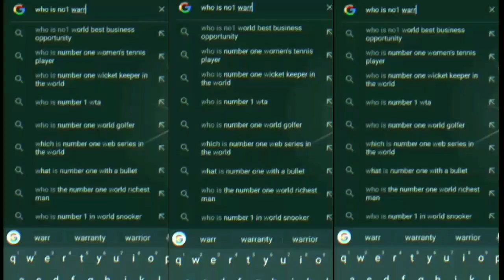ELEVATED x SHIVAJI MAHARAJ EDIT 🔥Shivaji Maharaj Attitude Status Efx SHUBH SONG EDITS MARATHA Status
BOYS what the f**k do you want? AKHAND BHARAT WHATSAPP STATUS

BALASAHEB THACKERAY - ELEVATED EDIT || Balasaheb Thackeray edit

ELEVATED - SHIVAJI MAHARAJ AND MAHARANA PRATAP

Shivaji Maharaj | Polozhenie X Aarambh hai prachand | Shivaji Maharaj Attitude Status. Warrior

Hum Shivaji ka face kabhi nahi bhool sakte || Pawankind Status Chatrapati Shivaji Maharaj

sanatandharma kattar hindu hindu status

hindu attitude

hindu status

kattar hindu attitude

kattar hindu sigam rule hindutva status hindu sigam

rule

power of bajrangdal

bajrangdal power

rss power

# Long live Rama

# sanatani hindu hindu kattar hindu status

ram bjp song

shiva ji status

X

# Everywhere Shiva

Hastags :-)

Maharana Pratap Singh

maharana pratap singh status maharanapratapserial

Maharana Pratap Singh attitude status

The Box status

maharana

maharana pratap status

status

saffron is our pride

Hail Hindu nation

RSS

eternal

maharanapratap | maharana pratap status

PARTAP Sorveer | Status | He was called Maharana. Maharana Pratap Status |MAHARANA PARTAP Sorveer | Status jai shree ram | Rajputana Status ringtone | Rajputana vs Bhim status

Rajputana reels shots video | prithviraj chauhan status | King

Description

'MAHARANA PRATAP STATUS | Rajput Shaurya

Rajputana status X

maharanapratap | maharana pratap status | MAHARANA

PARTAP Sorveer | Status | He was called Maharana. Maharana

pratap status | MAHARANA PARTAP Sorveer | Status jai shree ram | Rajputana Status ringtone | Rajputana vs Bhim status | Rajputana reels shots video | Prithviraj Chauhan Jayanti Status | Samrat Prithviraj Chauhan Jayanti Status Prithviraj Chauhan Jayanti Status AA 19 May Jayanti Status

Mohammad Ghori and Chauhan Status | Rajputana prithvirajchauhan maharanapratap maharana rajwada bannabaisa jai darbar rajputiposhak rajputanastyle followforfollowback marwar rana swag 19th May Jayanti

Pratap Jayanti Status | maharana pratap status | Maharana Pratap Jarani Sets | Maharana nartan lavandi ctatie | AA

system

maharana_pratap_status_video maharana_pratap_story maharana pratap, maharana pratap maharana pratap song, maharana pratap maharana pratap status, maharana pratap
All sanatandharma hindu hanumanji ram sanatandharma kaliyug maharanapratap chatrapatishivaji clip from